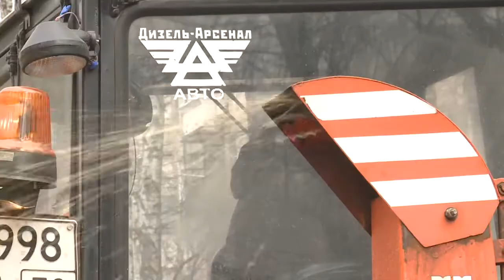Третий субботник состоялся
Будущий Чкаловский парк в одноимённом микрорайоне почистили от мусора во время третьего субботника. Инициативной группе помогли навести порядок сотрудники Администрации округа, Служба озеленения и общественные организации.